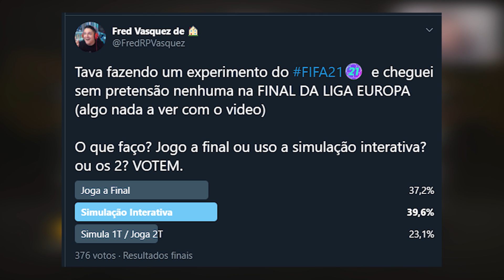Simulando a CHAMPIONS LEAGUE 2020/21 !! FIFA 21 EXPERIMENTO! 🏅🔥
LIVES NO FACEBOOK GAMING!